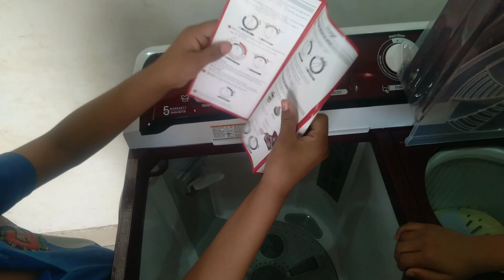My vlog is New Washing Machine at my home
Brand LG
Colour Burgundy
Special Feature Roller Jet Pulsator, Collar Scrubber, Rat Away Technology, 3 + 1 Wash Programs, Lint Collector
Capacity 8 Kilograms
Option Cycles 4
Certification Energy Star
Access Location Top Load
Cycle Options Gentle, Strong and Soak, Normal
Semi-automatic washing Machine: Economical, Low water and energy consumption, involves manual effort; has both washing and drying functions
Capacity 8.0 kg (wash): Suitable for large families
Energy Rating 5 Star: best in class efficiency
Manufacturer Warranty: 2 years on product and 05 years on motor (T&C)
1350 rpm: Higher spin speeds helps in faster drying
3 + 1 Wash Programs : Gentle, Normal, Strong, Soak
Pulsator: Roller Jet Pulsator | Rust Free Plastic Base
Key Features: Lint Collector, Collar Scrubber, Rat Away Technology
Special Features: Control Method - Electro Mech. , Auto Restart, Wash Timer - 15 Minutes, Wind Jet Dry, Spin Timer - 5 Minutes, Soak - 25 Minutes, Buzzer, Unidirectional Wheel
Also included in box: 1 Unit of Machine, 1 Unit of Drain Hose, 1 Unit of Inlet Hose, 1Unit of Snap Ring, 1 unit of User Manual,1 Unit of QRG, 1 unit of Detergent Powder(200gm Packet)